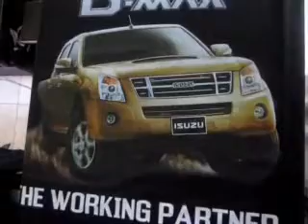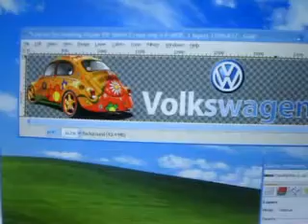A3-dark-tshirt.avi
Direct to Garment Printer Epson T1100 CMYKW.
Dark Tshirt : White underbase 1 phase + Full Color 1 phase
Light Tshirt : Full Color 1 phase